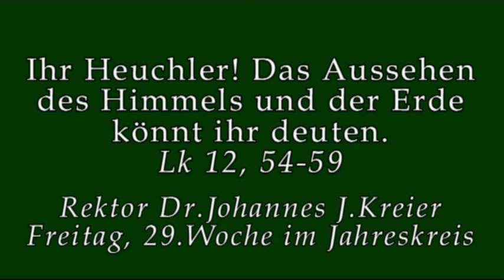pred fr29wo lk12,54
Rektor Dr. Johannes J.Kreier am Freitag, 29.Wo im Kloster am Rande der Stadt/ Saarbrücken.